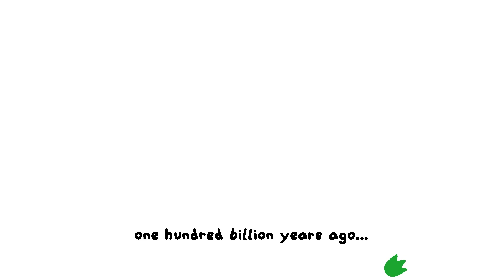Lil Gator Game OST - One Hundred Billion Years Ago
The official Lil Gator Game Soundtrack from MegaWobble!

Soundtrack composed by Robin Burgess!
Contributions by Alex Slucher, Scott Slucher, and Connor Quinn!